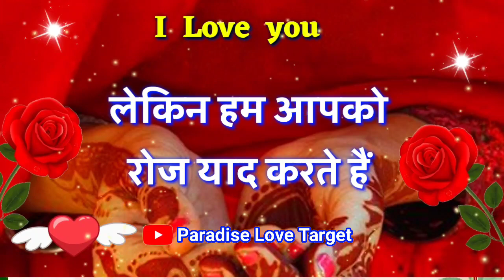तुम हमेशा मेरे साथ रहा करो जान🌹Love shayari status🌹pyar mohabbat shayari video🌹Hindi shayari status